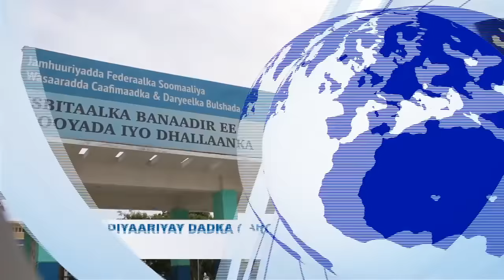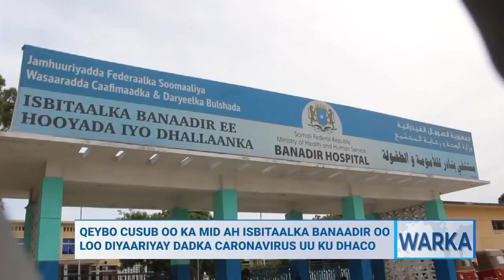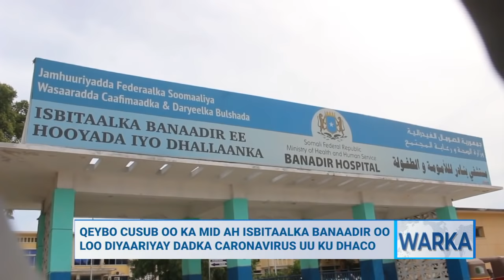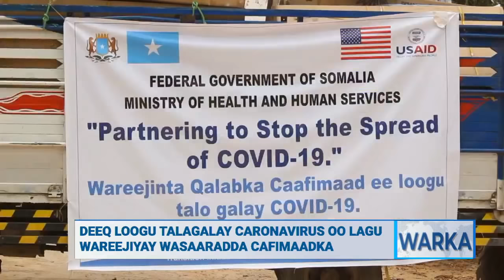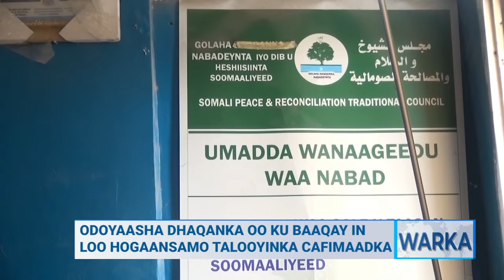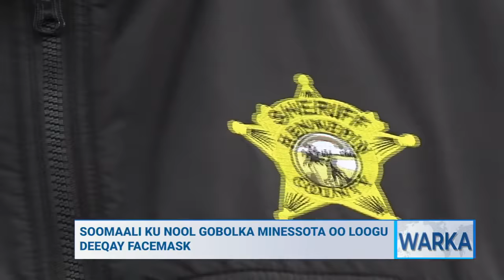WARKA MAANTA SNTV BY CABAAS MAXAMED NUUR 20 04 2020